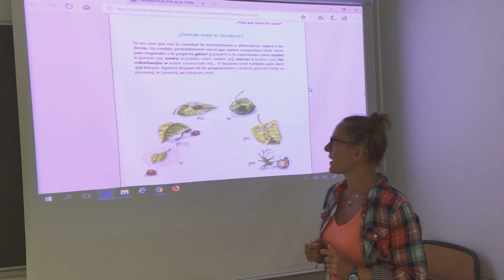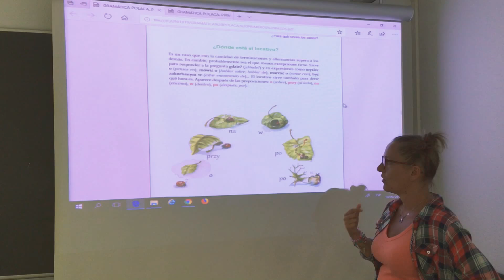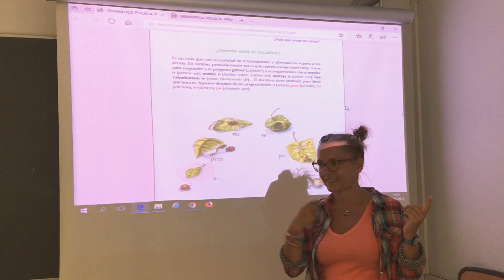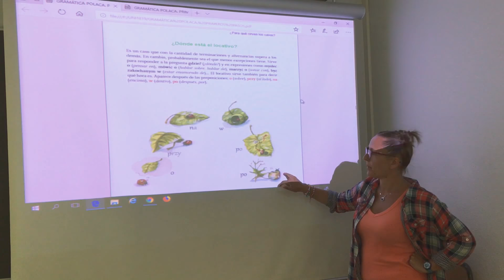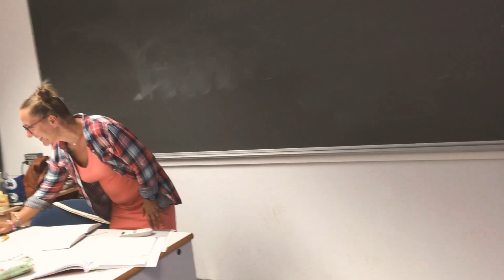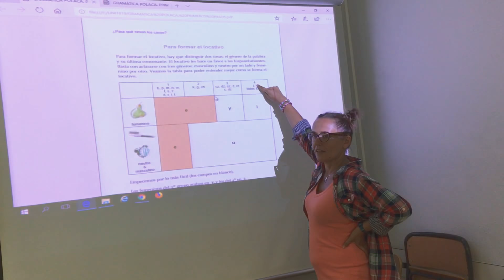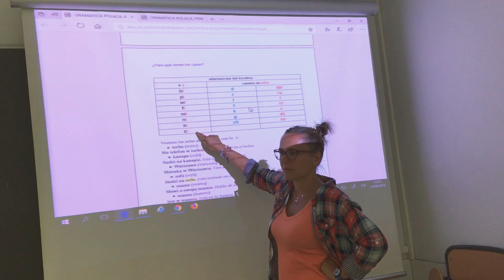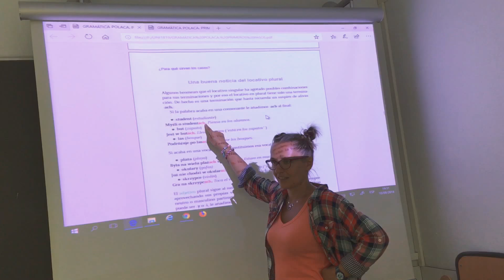CLASE DE POLACO: LOCATIVO